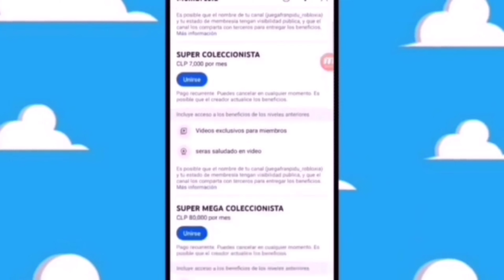FILTRACIÓN tipo titan hero series de NIGHT SKY BATMAN SPIN MASTER 2024